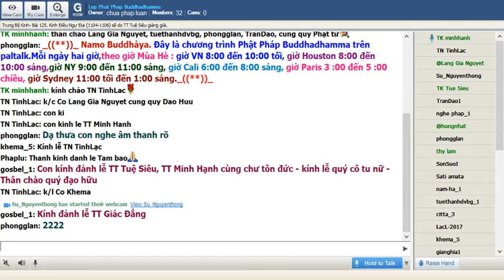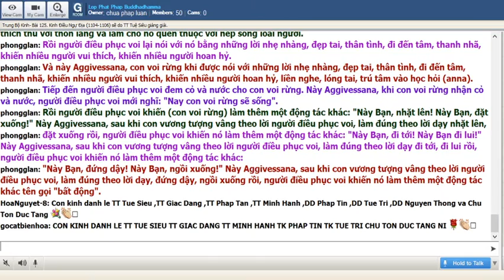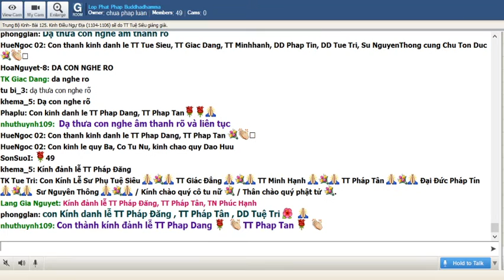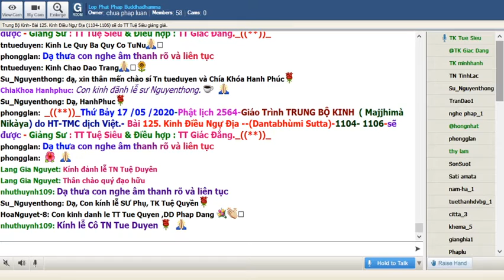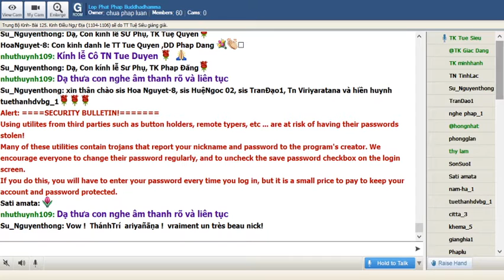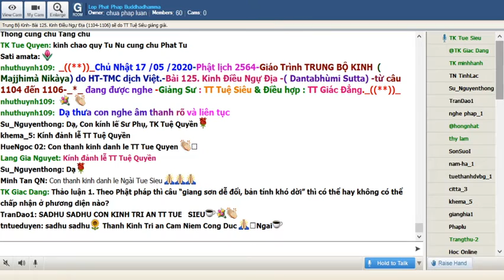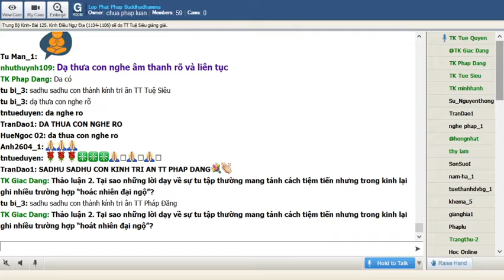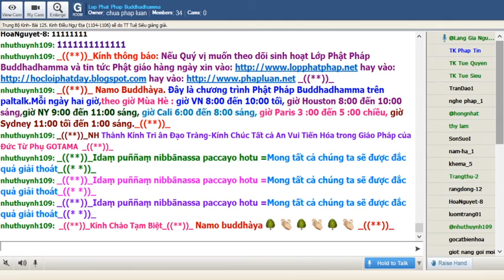17-05-2020. Giáo Trình Trung Bộ Kinh Majjhima Nikaya_Lop Phat Phap Buddhadhamma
Lop Phat Phap Buddhadhamma Chủ Nhật May 17-2020. Giáo Trình Trung Bộ Kinh Majjhima Nikàya do HT Thích Minh Châu dịch việt. Bài 125.Kinh Điều Ngự Địa(Dantabhùmi Sutta) ( 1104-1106) sẽ do TT Tuệ Siêu thuyết giảng